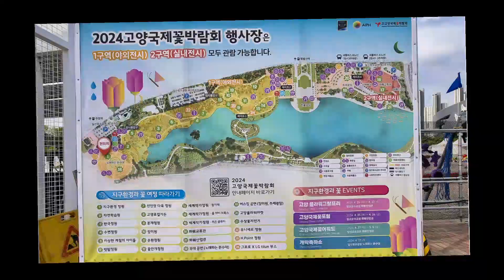(스마트폰사진)고양국제꽃박람회 Ⅱ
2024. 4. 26.(금)부터 5. 12.(일)까지 열린 2024 고양국제꽃박람회에서 카메라에는 순간순간 렌즈를 교환하면서 꽃과 풍경을 담기에 버거워 꽃을 중심으로 접사사진을 찍고, 스마트폰으로 전체적인 풍경과 실내 전시관에 전시된 꽃들을 담아 보았습니다.